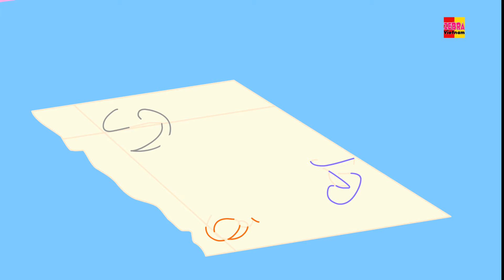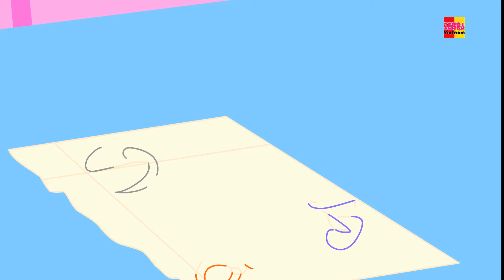jack & Jill | vần điệu trẻ phổ biến | biên dịch cho em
jack & Jill, vần điệu trẻ phổ biến 'học và hát 'trong' "Việt Nam" từ "ngựa vằn"